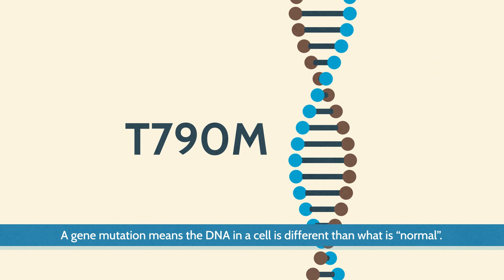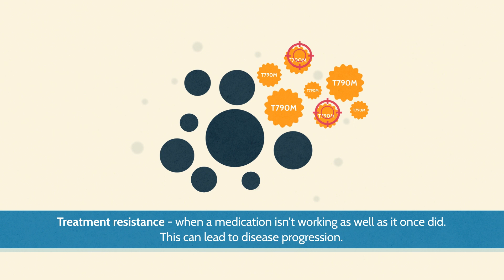What is T790M?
If you or a loved one has been diagnosed with EGFR positive, metastatic non-small cell lung cancer (NSCLC), you’re already facing a lot of decisions. These may include what type of treatment will work best for you. You and your doctor can work together to make these choices. But first you need powerful, accurate information about your health. This includes information about gene mutations in your cells.

Enjoy the video? Please take this one-minute survey